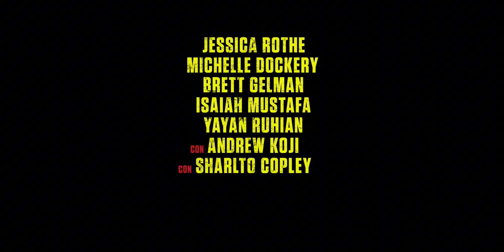Contra Todos | Tráiler Oficial Español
Chico (Bill Skarsgärd) es un joven sordomudo que deberá enfrentarse a la matriarca de la desquiciada familia Van del
Koy que tiene a toda la población bajo su yugo.

Tras vivir una trágica infancia, un enigmático chamán (Yayan Ruhian) le ha convertido en un instrumento de venganza listo para hacer justicia.

Intentando encontrar su lugar en el mundo, Chico se unirá a un peculiar equipo que decide resistirse a un sistema irracional implantado por la corrupta dinastía.

¡Te mantenemos al tanto de todo! Suscribete ahora y disfruta de los trailers de las películas más esperadas, así como el tráiler, Doblado (VE) y Subtitulado (VOSE), clip, vídeo y escena de la película en español que debes verde!